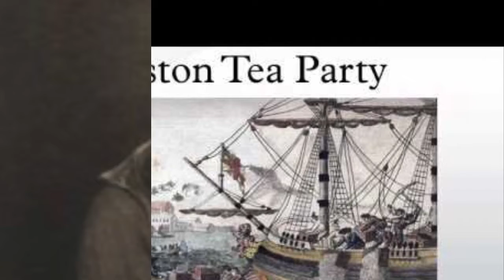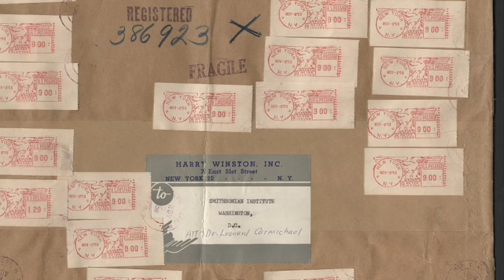7th grade Hope Diamond Video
Hope's One Minute Expert presentation on the Curse of the Hope Diamond.